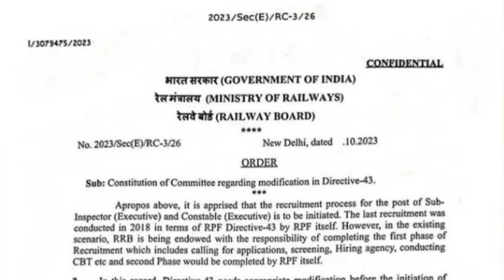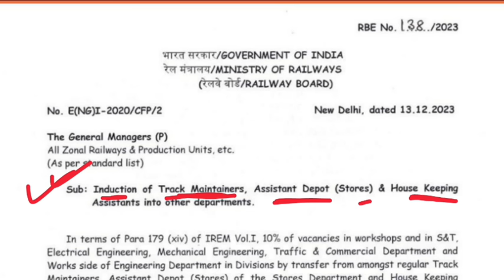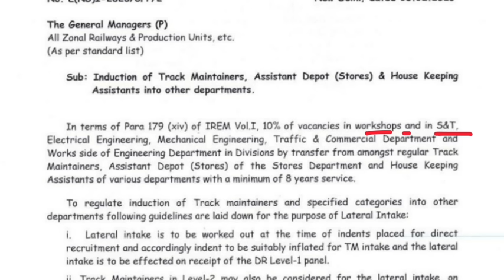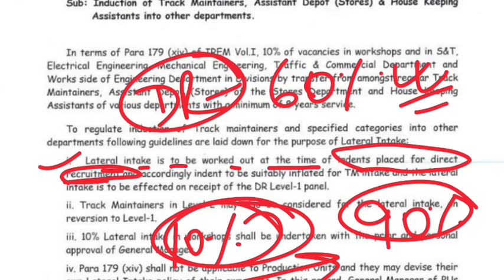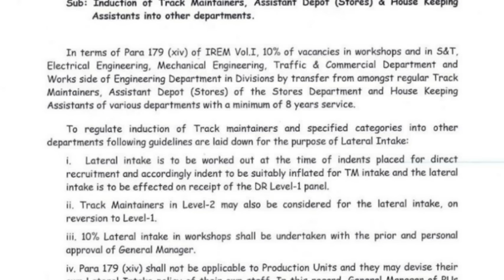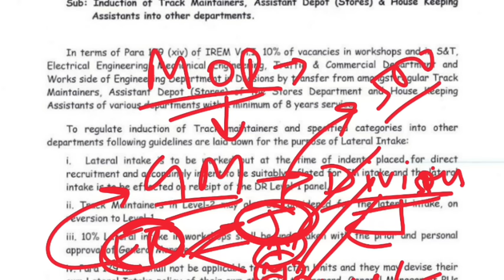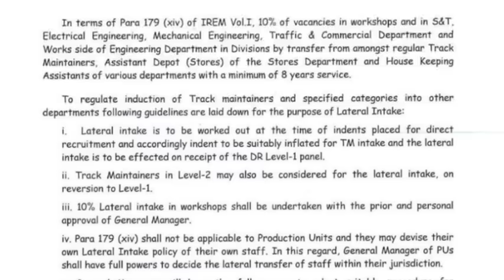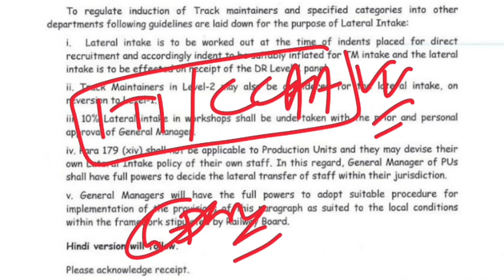रेलवे नयी भर्ती 2023-24 | Railway Group d नयी भर्ती Big Update, रेलवे मंत्रालय से आदेश जारी, Group d